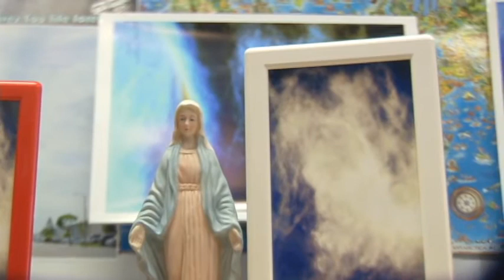DUC ME MARIA Ban PHEP LA , DUC ME LONG BEACH.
HOI DONG CUU NGUY NHAN LOAI CANH BAO,DUC ME LONG BEACH LAM PHEP LA CO THAT-Hinh phia sua DUC ME la MAT CHUA GIESU HIEN RA ngay 29/8/2009.Xem chi tiec @ Radio/tv